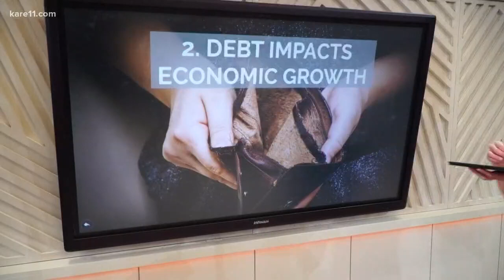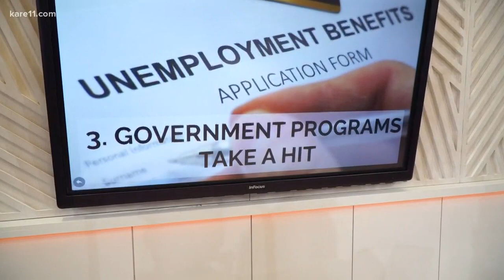Digital Dive: How the national debt affects you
Yes, you are impacted by the national debt. But how?